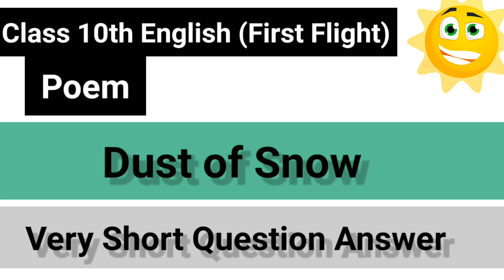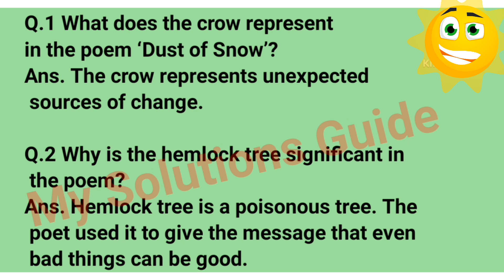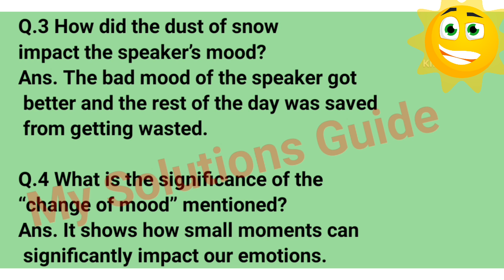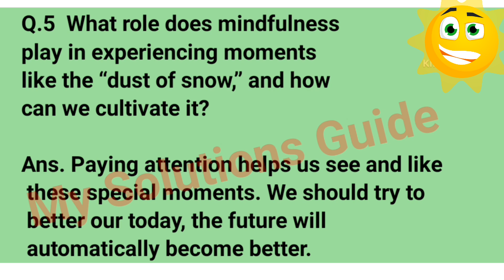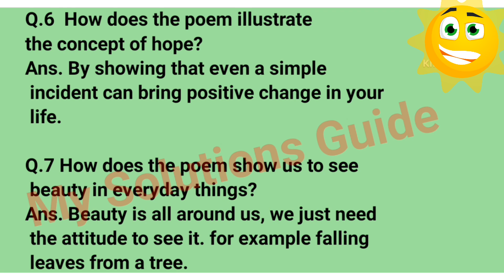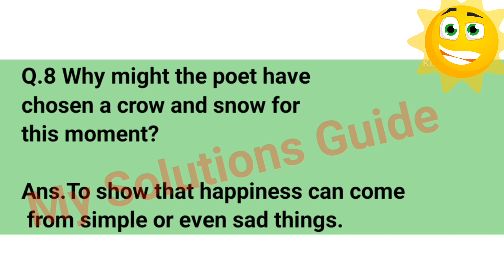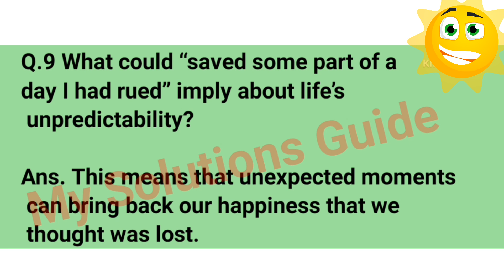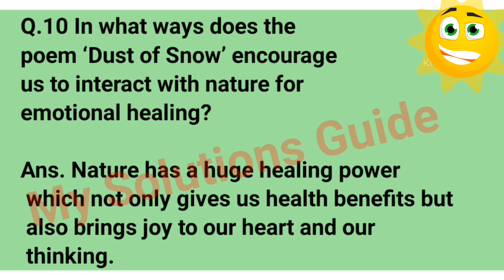dust of snow very short question answer | dust of snow ka short question answer